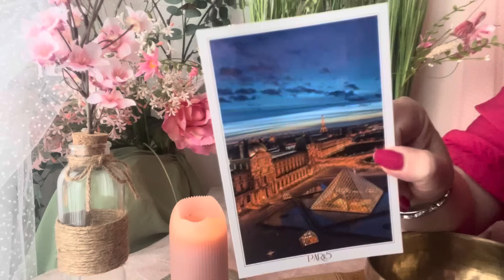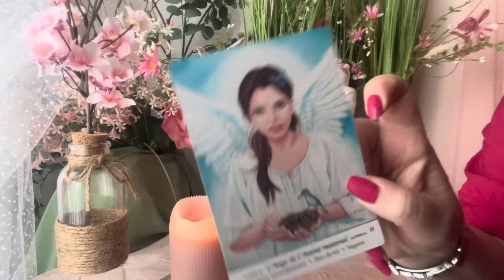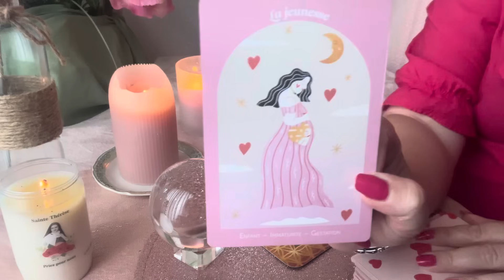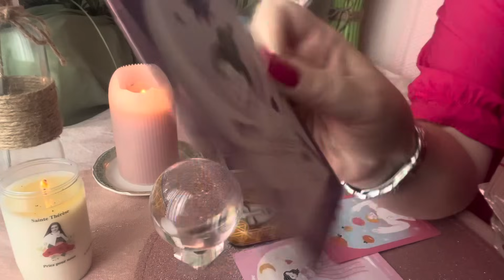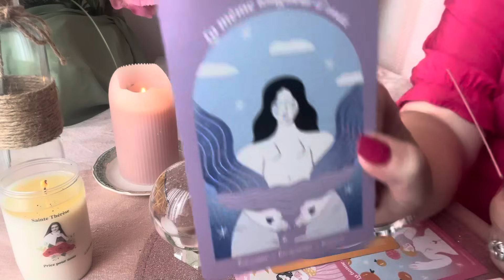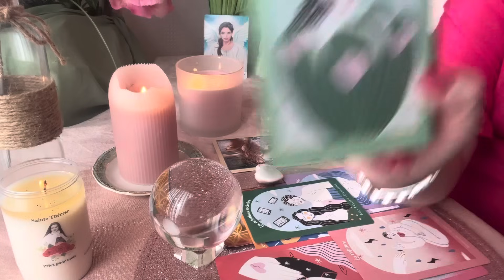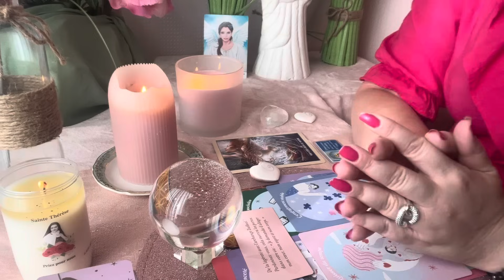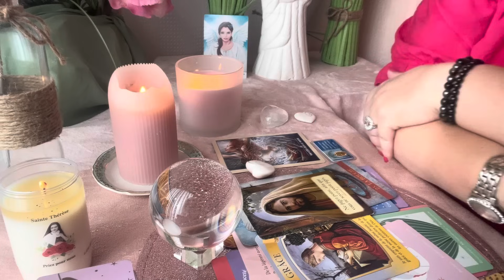Tirage sentimental intemporel ♥️🌸 Il va tout quitter pour vous 🌸♥️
Lien extension Vimeo : Tirage sentimental intemporel ♥️messages de ton autre ♥️💓💞🗣️✨⭐️💃🏡🌳🌿♥️

Les oracles utilisés :

- Le tarot Witchycauldron
- L’oracle des vertus du cœur
- Le tarot de la loi d’attraction
- Cartes divinatoires des maîtres Ascensionnés de Doreen Virtue
- L’oracle des portes bonheur de Sylvie Lavoie
- L’oracle de la Reliance de Maryline Gomes
- L’oracle de l’inconscient de Laura Chirco
- Crois en propre magie de Amanda Lovelace

Merci beaucoup 🙏🏻

Angel ✨⭐️

BP 70030
78772 MAGNY LES HAMEAUX CEDEX

Nouveau 🚨
Compte TikTok

Nouveau 🚨
Compte Instagram ⭐️